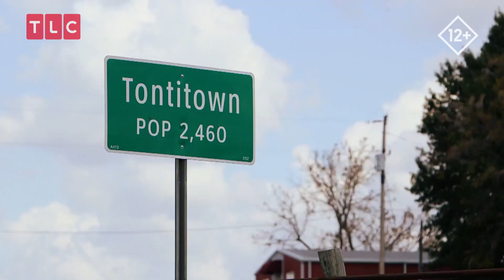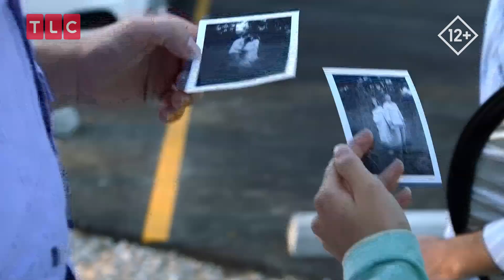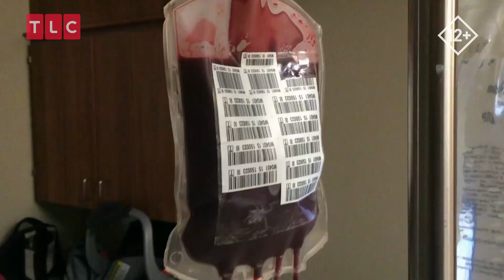Хоть еще один | Сестры Даггар | TLC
Джесса и Бэн ждут первенца, но пол ребенка держат от всех в секрете. Кроме этого, они задумываются об усыновлении приемного ребенка. Молодая семья выбирает детские дома в Центральной Америке и ищут курсы для приемных родителей. Но это все в будущем, а пока Джесс готовится к появлению собственного малыша. Как пройдут роды?
Смотрите в шоу "Сестры Даггар" на канале TLC!